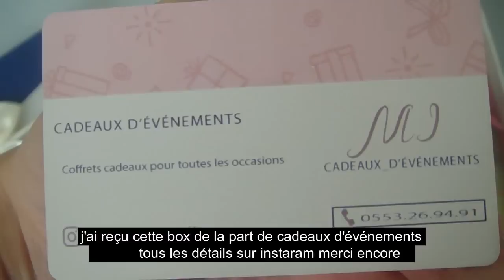تنظيف عميق للحمام طبخ فطائر 🖤 VLOG 8🖤 يومياتي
MES PLAYLISTES